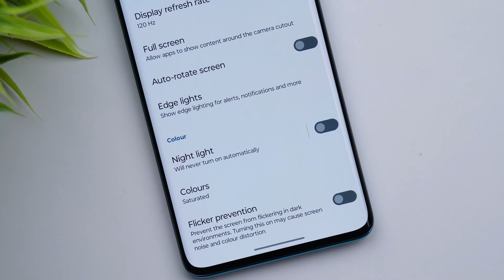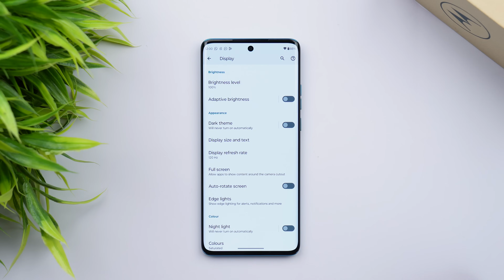Moto Edge 40 Neo Review After 1 Month Use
Moto edge 40 Neo review after 1 month
Motorola edge 40 neo review after 1 month
Moto edge 40 Neo review after 30 days

Time stamp -

00:00 Intro
00:18 Moto Edge 40 Neo IP68 rating
00:36 Moto Edge 40 Neo Design and Build Quality
00:54 Moto Edge 40 Neo Box Content
01:02 Moto Edge 40 Neo Fingerprint
01:07 Moto Edge 40 Neo Display
02:12 Moto Edge 40 Neo Moto Edge 40 Neo Speaker Quality
02:33 Moto Edge 40 Neo Network
03:06 Moto Edge 40 Neo Software
03:59 Moto Edge 40 Neo Call Recording
04:07 Moto Edge 40 Neo Performance
04:30 Moto Edge 40 Neo Gaming Performance
04:45 Moto Edge 40 Neo Heating
05:04 Moto Edge 40 Neo Battery Life
05:19 Moto Edge 40 Neo Charging Time
05:34 Moto Edge 40 Neo Camera
06:08 Moto Edge 40 Neo Video Quality
06:29 Moto Edge 40 Neo Cons
06:40 Moto Edge 40 Neo Conclusion
06:57 Outro